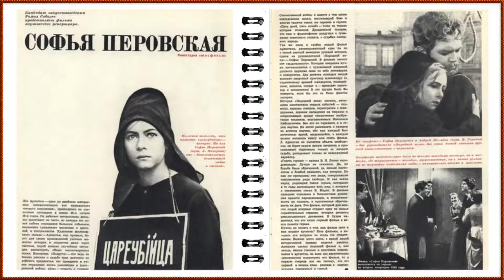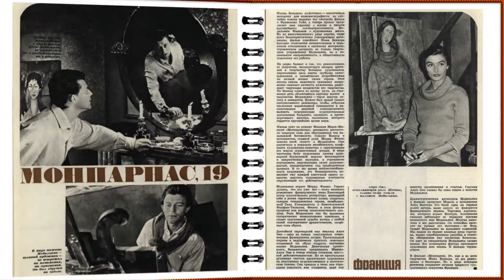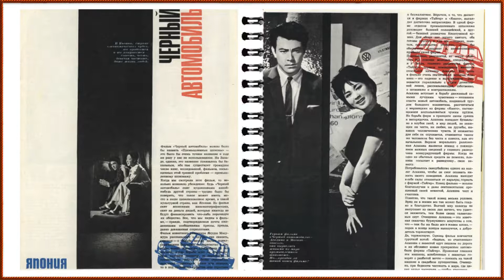Спутник кинозрителя, 1968, №03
В этом номере : СОФЬЯ ПЕРОВСКАЯ.БАБЬЕ ЦАРСТВО.ДУБРАВКА.МАТЕРИНСКОЕ ПОЛЕ.ДЕВУШКА В ЧЕРНОМ.НАЙДИ МЕНЯ.ТУМАННОСТЬ АНДРОМЕДЫ.ДОКТОР ВЕРА.КТО ВЕРНЕТСЯ - ДОЛЮБИТ.МОНПАРНАС, 19 (Франция).ЧЕРНЫЙ АВТОМОБИЛЬ (Япония).ОПЕРАЦИЯ "СВЯТОЙ ЯНУАРИЙ" (Италия).ДЕВЧОНОК НЕ БЕРЕМ (Чехословакия).